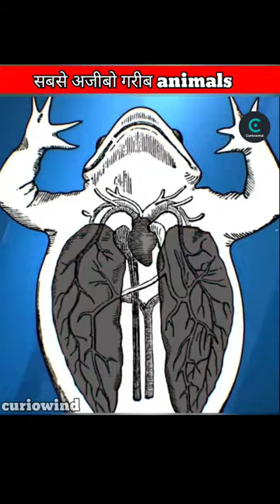सबसे अजीबो गरीब animals